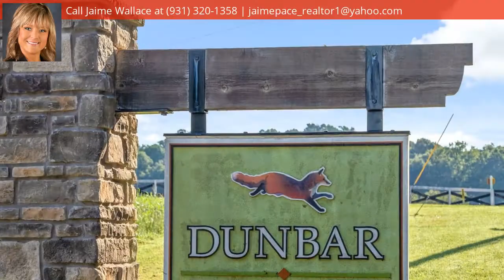102 Dunbar, Clarksville, TN 37043 - MLS #2190493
Property Description
Gorgeous New Construction in Rossview School District! Close to Interstate for easy Commute!! 5 Beds / 3 Baths! 2,200 sq ft. Master with Tiled Shower, Separate Soaking, Double Vanities, and HUGE Walk-in Closet. Formal Dining Room! Eat-in Kitchen with Tiled Backsplash, Stainless Steel Appliances, Granite Tops, and Tons of Cabinet Space. Huge Great Room with Engineered Hardwood and Fireplace!
Directions
From Exit 8. Left on Dunbar Cave. Right on Barnhill. Right on Wingfield. Follow to new Section and follow to lot 102.